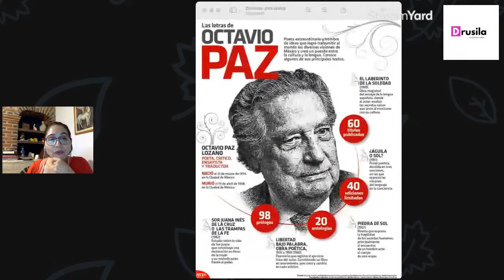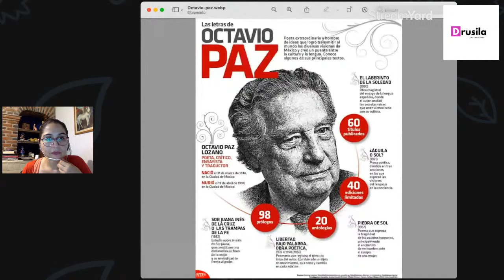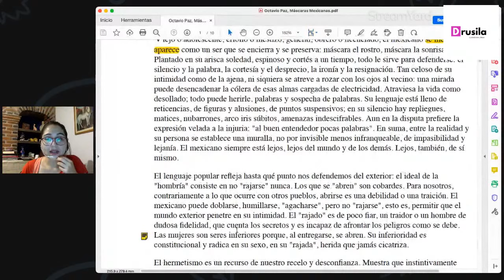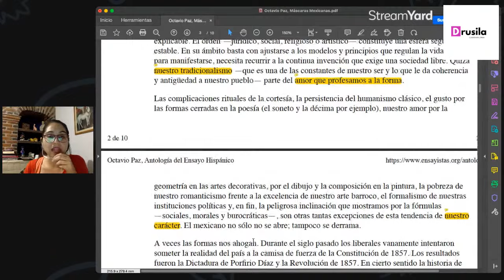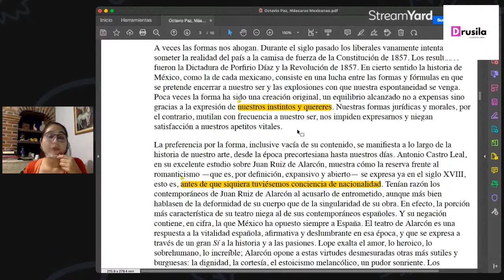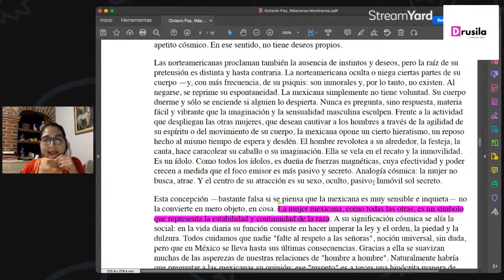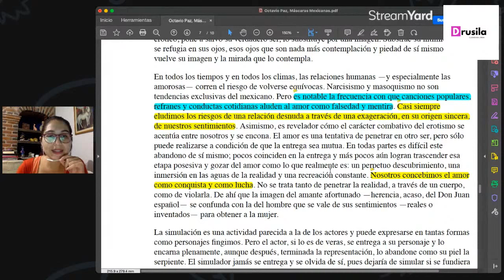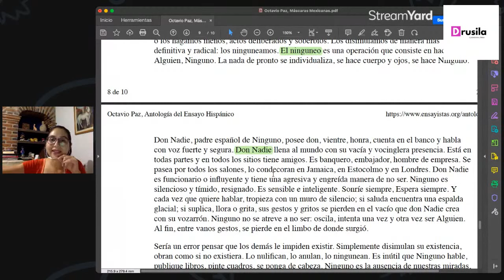Lectura y comentarios de "Máscaras mexicanas" de Octavio Paz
Leeremos y COMENTAREMOS este texto de Octavio Paz sobre la identidad del mexicano, de acuerdo con su percepción de intelectual del siglo XX.
No es una clase de TEORÍA. Solo es una lectura acompañada.

00:00:00 Inicio
00:01:45 Comentarios sobre su vida y obra:
00:35:15 Comienza la lectura de Máscaras Mexicanas